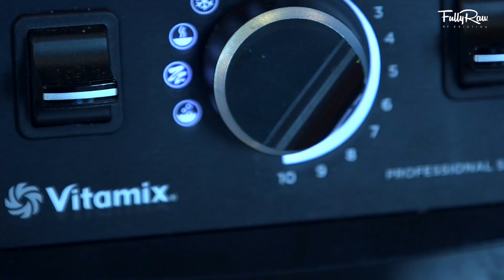FullyRaw Vegan Mac n' Cheese!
Try the Easy Raw Vegan Macaroni and Cheese Recipe! It's creamy, savory, and noodley doodley! New epic recipe! Sign up for the Healthy for the Holidays Challenge

Here is your FREE raw vegan shopping list and meal plan for you!